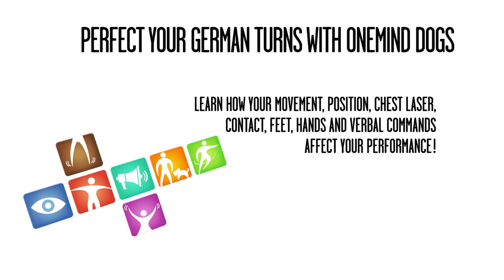OneMind Dogs Agility Handling Technique - German Turn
Learn a handling technique called German Turn. This technique is used in a S-pattern on a jump when the handler needs to switch sides. The tighter the line needed upon exit, the later the Blind Cross should be performed.

OneMind Dogs is a dog agility training method that helps you to get mentally connected with your dog.